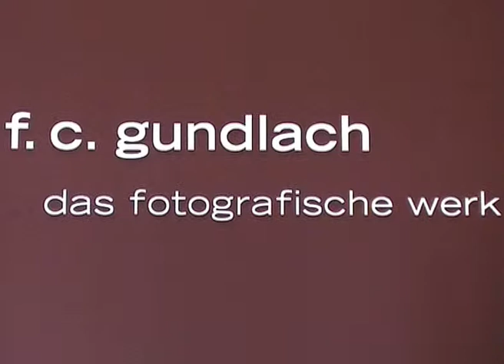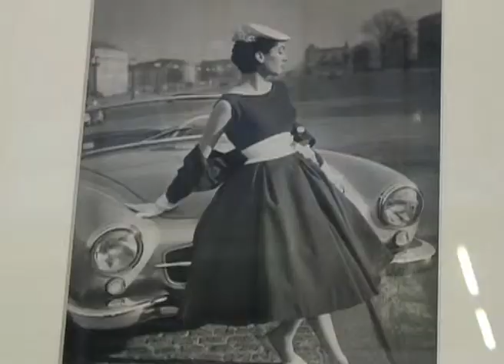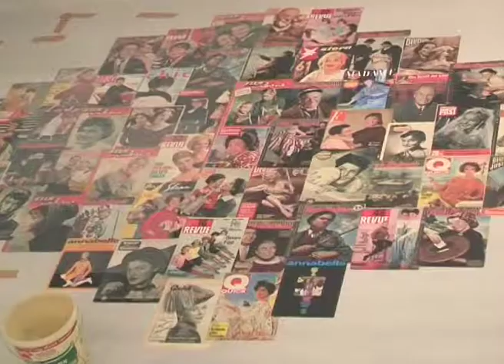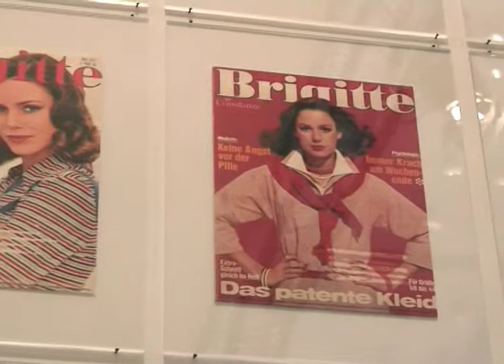F.C. Gundlach: Der Wandel der Mode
Von der Haute Couture bis zu den 80er Jahren: F.C. Gundlach über seine Fotografien. Interview von 2008